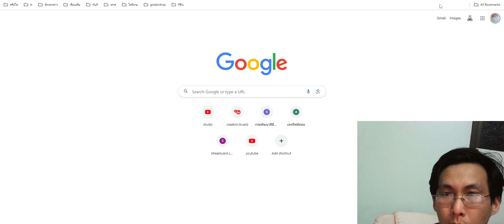ด่วนๆ ชิตังเมโป้ง อัพเดทแอพ เมต้ามาสอย่างด่วน จ้า แฮกใหญ่ทิ้งทวนสิ้นปีระวังด้วย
เข้าไปที่จุดสามขีดขวามือ

ไปที่ extension  - manage  -  update

จบ